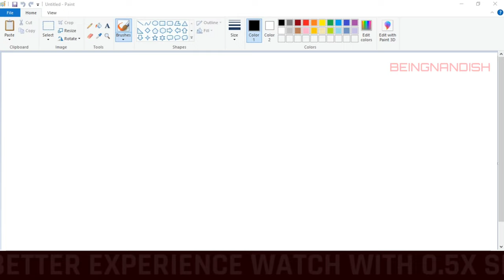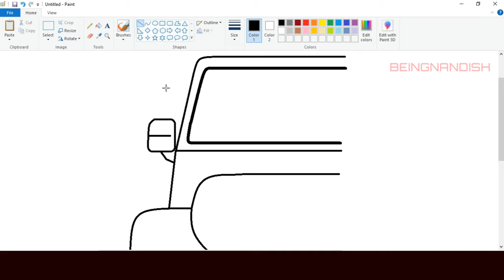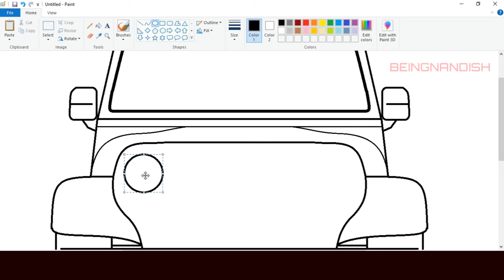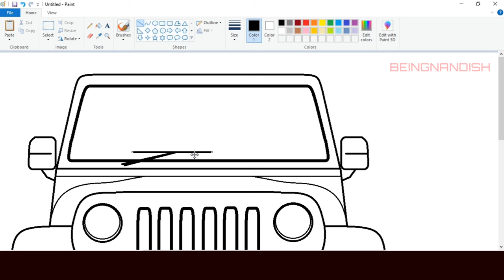How to draw Jeep in computer using Ms Paint | Drawing Jeep step by step.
In this video I will show you how to draw Jeep front view on computer using Ms Paint in easy steps.